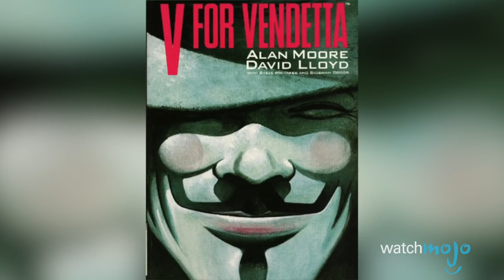Top 10 Releases Coming to/Leaving Netflix in November 2017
What's coming to Netflix in November? What shows and movies are leaving? Find out right here! We're getting a slew of new originals like “Jim & Andy: The Great Beyond” and "The Punisher" while some great movies and shows like "V for Vendetta" will sadly no longer be available via the streaming giant. What are you excited to watch on Netflix this month?

#5: Leaving: “Hugo” (2011)
#5: Coming: “Jim & Andy: The Great Beyond” (2017)
#4: Leaving: “Sky High” (2005)
#4: Coming: “Field of Dreams” (1989)
#3: Leaving: “V for Vendetta” (2005)
#3: Coming: “Men in Black” (1997)
#2: Leaving: “The Matrix” (1999)
#2: Coming: “Alias Grace” - Season 1 (2017)
#1: Coming/Leaving